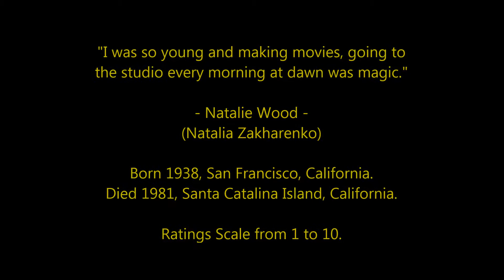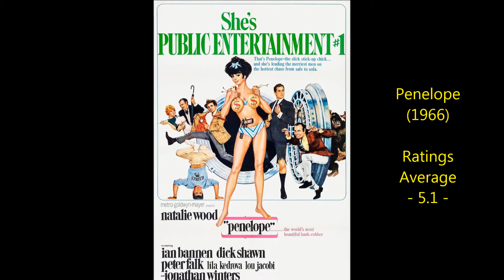Natalie Wood - Top 30 Highest Rated Movies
Countdown to Natalie Wood's highest rated films 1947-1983
Film Actress.